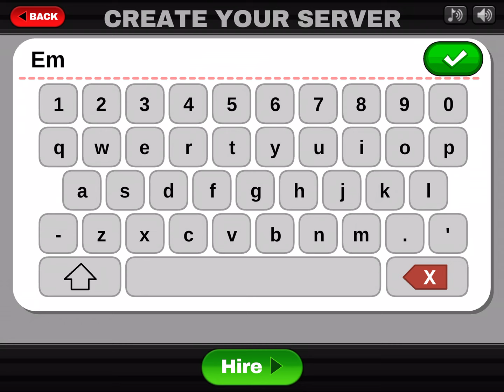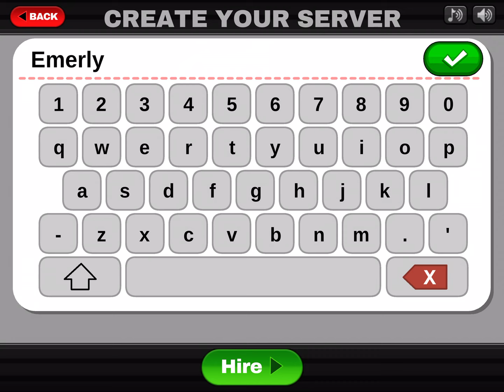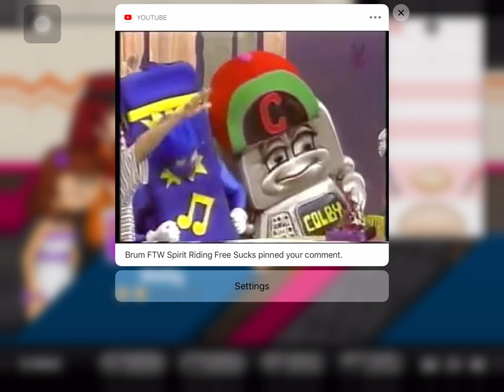Papa’s Taco Mia HD Rank 4-6 Days 5-7 Walkthrough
This week’s theme is Taco Friday theme and I am playing Papa’s taco Mia on my iPad 5th generation, I hope you enjoy this 24 minute video.

What’s your favorite toppings or meat on your taco?